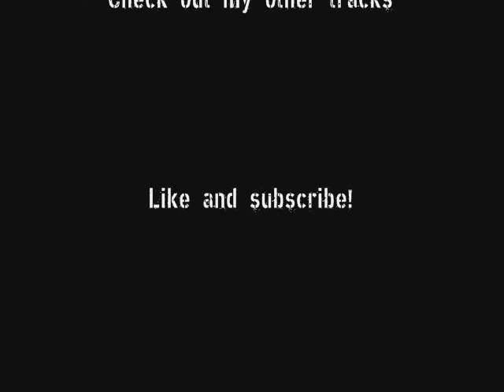Soulless Rhythm - Hero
Album: Indigo:
All beats were made and produced from scratch on fruity loops by:
Nickolas Tumminia and Jeff Kingston.

Become a fan and follow us on